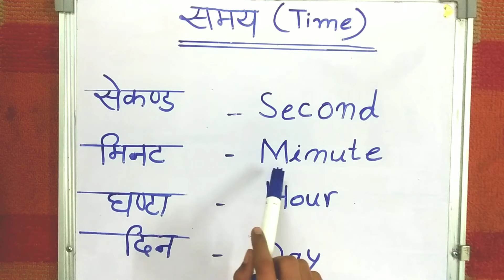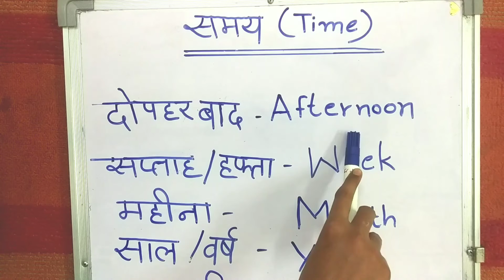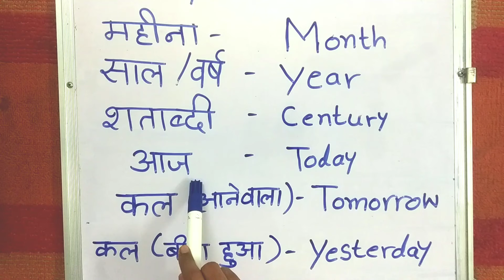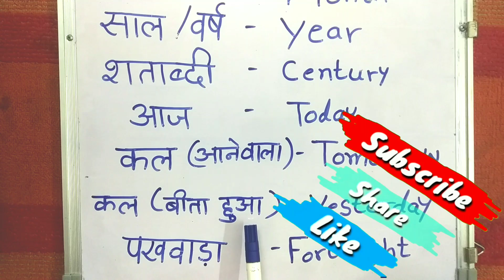समय/Time|| What we call time in english|| Fs gyan